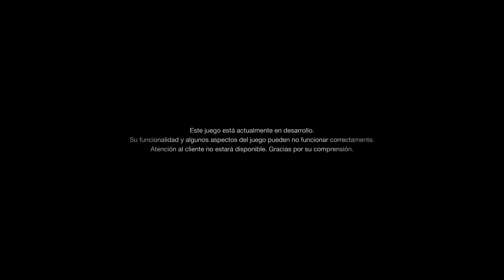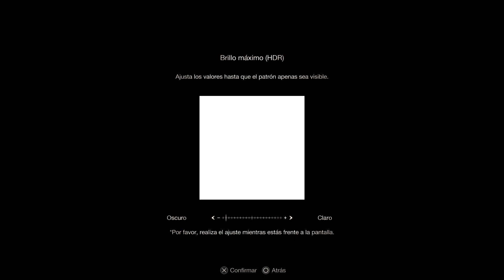Resident Evil 4: Remake [PS5] - Chainsaw Demo | Subtitulado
Gameplay completo (sin comentario) de Resident Evil 4: Remake - Chainsaw Demo (2023) con las voces en inglés y subtitulado al español latino.

❕ Info sobre el juego: Resident Evil 4 conserva la esencia del juego original lanzado en 2005, a la vez que introduce mecánicas de juego actualizadas, una historia reimaginada, e impresionantes gráficos de última generación que lo convierten en la experiencia de Survival Horror definitiva en la cual se cruzan la vida y la muerte, el terror y la catarsis. | Mas información
🔵 Usa mi código en Fortnite y/o en Epic Games Store: RENATO2-1

➡ Este video fue grabado en PlayStation 5
➡ Canción del outro: Stray Kids - CASE 143 (Instrumental)